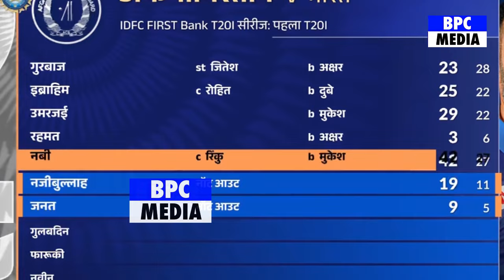देखिए, Rohit Gill की लड़ाई देख पाकिस्तानी दिग्गजो ने दिया बड़ा बयान, कहा ऐसा सुन आपके भी उड़ जाएंगे होश